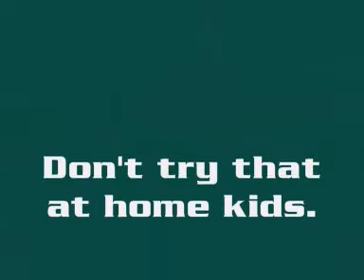Vespa GTS quick jaunt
A fast blast on a Vespa GTS, along the old A1 @ Dunbar , Scotland.